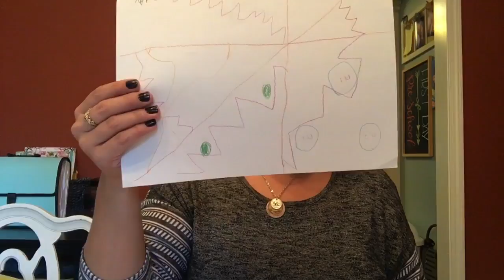Classical Conversations Cycle 3, Week 4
New grammar, art and science